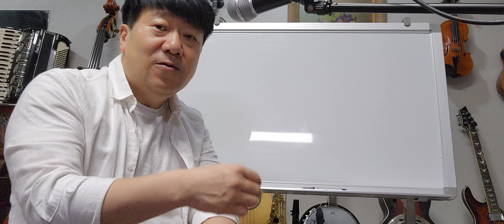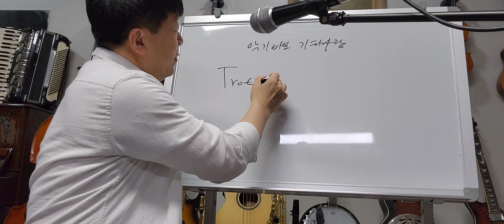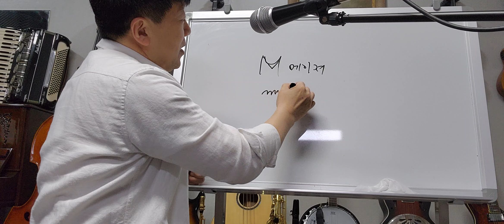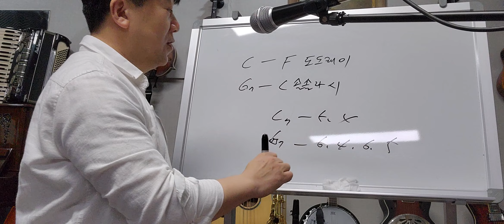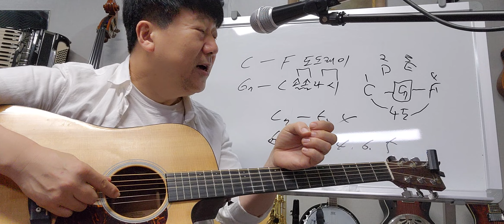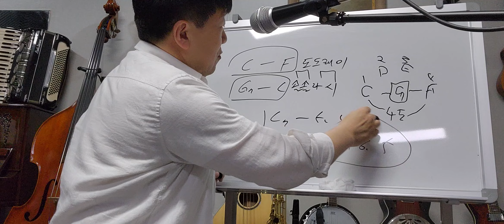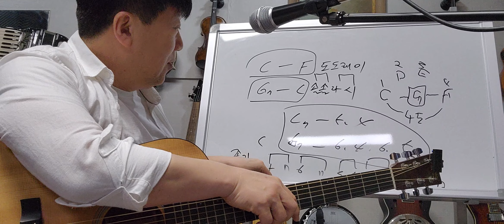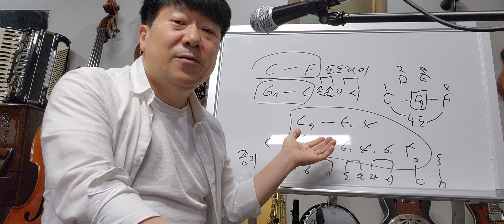와!! 이 방법 알면 트로트 정말 멋지게 칠수 있다!!자신있게 말합니다^^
많은 중장년 분들이 저의 강의를 보고 츨겁고 행복하셨으면 좋겠습니다
세상에 단 한사람 50가지 악기 다루는 남자- 악기바보-